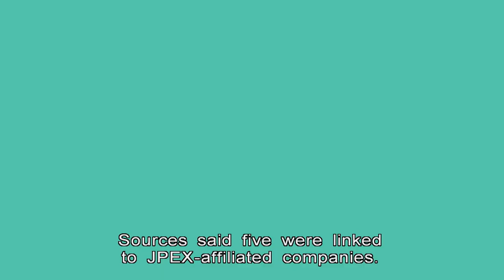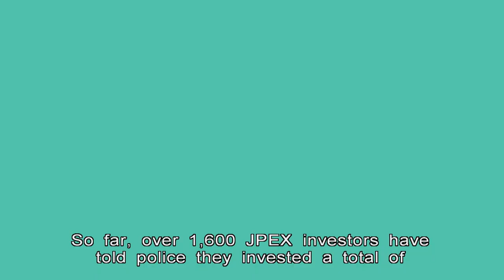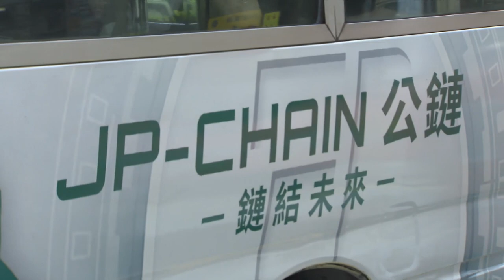Eight People Arrested in JPEX Case Released on Bail | HKIBC News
Eight people arrested in the JPEX cryptocurrency scandal have been released on bail.

Hong Kong's technology chief Sun Dong says the case serves as a warning to the authorities to tighten regulations.